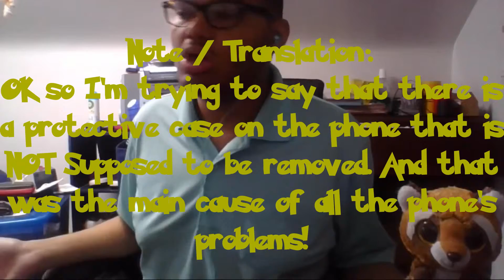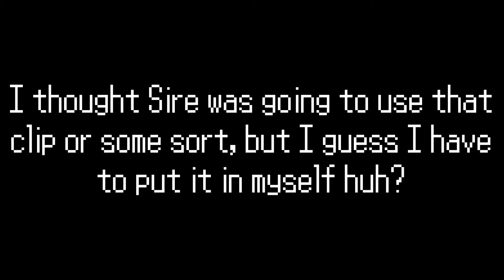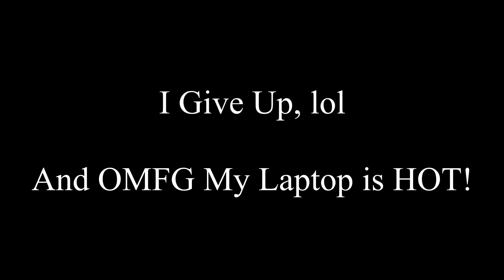(HEY, JUSTIN!) FTR - S3 Ep6 - THE PHONE THAT FOLDS ITSELF OUT OF EXISTENCE! (Reaction)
HEY, JUSTIN!

Glad I was able to get this out Finally. Now I have to take care of Scorpbot...

I'm sorry for not uploading a lot. Simply put. I'm lazy, lol.

Also I'll make a End Screen ONE of these days...

Stuff Taken Out And Censored:
Beat Your M*** was taken Out
A Nude Art Painting was censored
Some Music Audio was taken out
and a couple others.

Censor Word List:
A lot of curse words, except for a chosen few

Intro Music and Outro Music are OSTs from Pokemon: Black 2 and White 2 for the Nintendo DS, and owned by Nintendo, Game Freak, CREATURES, and Chun Soft. Please support the Official Releases.
Also June 6 POKEMON DIRECT HYPE!
MYTHICAL CITY TELEVISION

This has been a Presentation of Mythical City Studios

According to the Copyright Act of 1976, which is a United States copyright law and remains the primary basis of copyright law in the United States, Allowance by ANY Material is allowed by "Fair Use", (This is Section 107) which allows for commercial / educational purposes, as well as transformative, and reproductive.

Samsung, Samsung Galaxy Fold, Whoever "Justin" REALLY is, and other related person(s) and object(s) are owned by Samsung Electronics, LTD. Please Support the Official Releases!